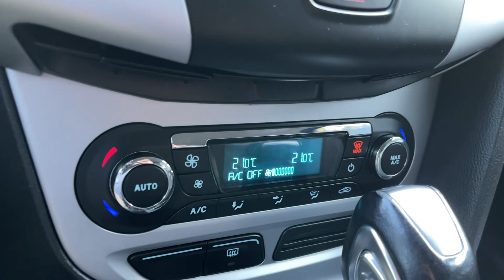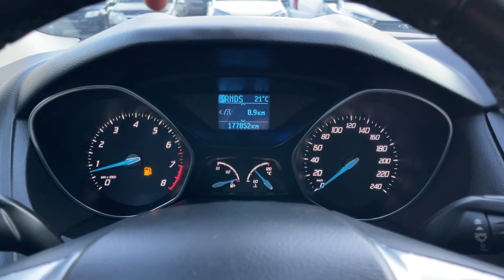Мини обзор. Ford Focus. 2011.